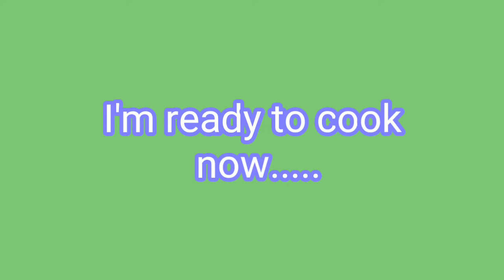OMELETTE EGG ROLL | CREAMY & CHEESY EGG ROLL | FLAVORSOME IDEAS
Omelette Egg Roll perfect for your breakfast. It is creamy & cheesy that surely your
kids loves it.